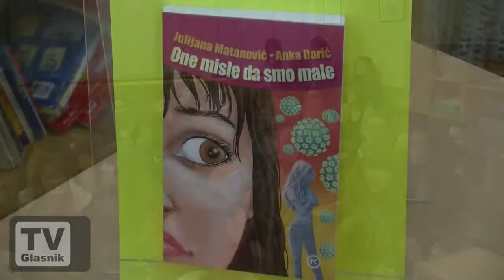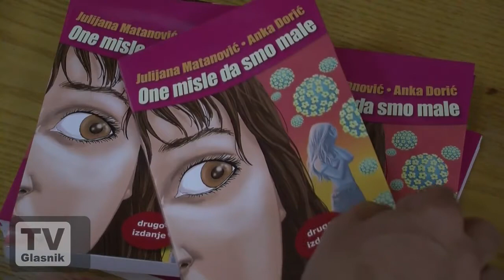Prestavljanje knjige "One misle da smo male"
Prestavljanje knjige "One misle da smo male" Julijana Matanović i dr. Anke Dorić